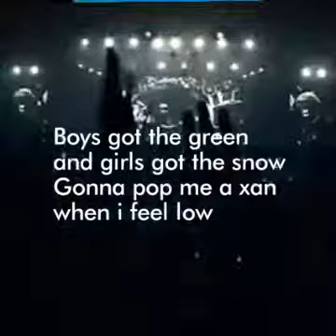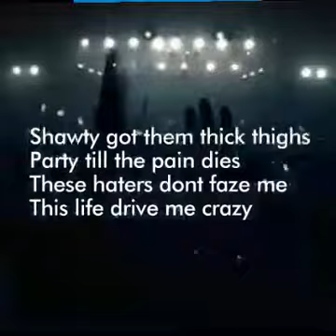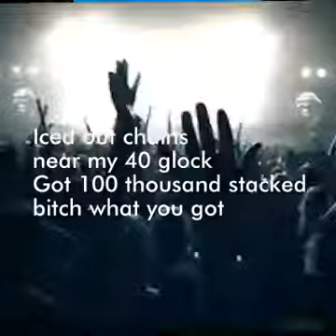Lil Magic - Club Vibes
Artist: Lil Magic
Song: Club Vibes
Album: Depression Suicidal Lonley Road
Genre: Emo/Goth Trap

Link: [Instrumental] lil peep - benz truck R.I.P Lil Peep